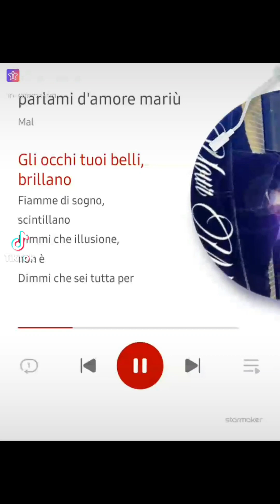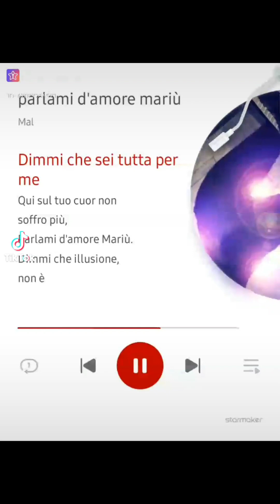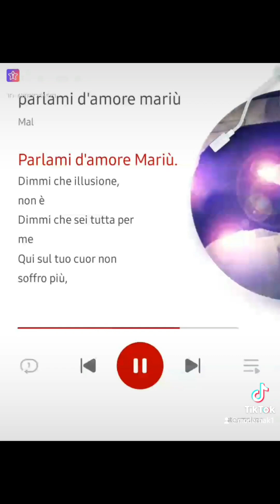Parami d'amore Mariu